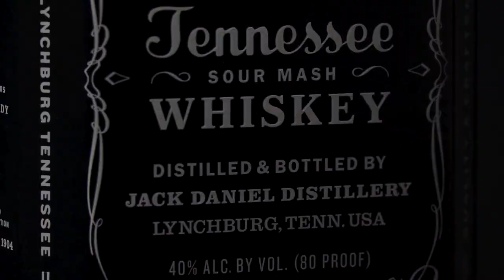Jack Daniels Whiskey Commercial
Spec Ad for Jack Daniels Whiskey.